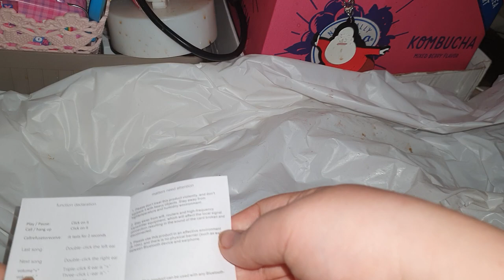알리 익스프레스 꽁돈 대첩 2탄 / 3개 구매 / 인형 + 무선 이어폰 2개 / 다합쳐서 만원이하 / 배송 조금 빨랐음 / 전에는 망했는데 이번엔 나름 만족해요 /지금도이어폰쓰는중